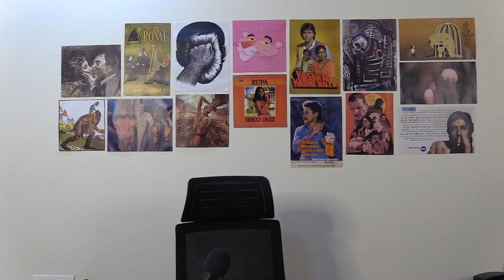Low by Jeet Thayil | Book Review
About Shaatir:
Shaatir tumhaara wo dost hai jo haraamzaadgi aur creativity ka mishran karke ye dikhaata hai ki buraai acchi hai. Apne andar ki buraai ko jaaniye. Ussey dariye matt.

Credits
Producer: Haameem Hashmi
Editor: Yatharth Bhavsar
Thumbnail: Rishabh Singh Rajawat
Music: Manish Singh